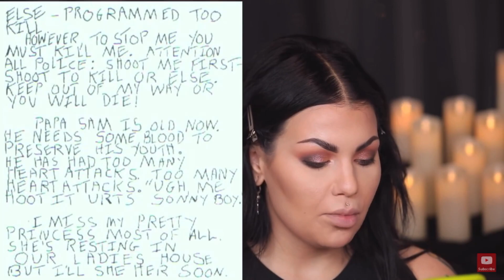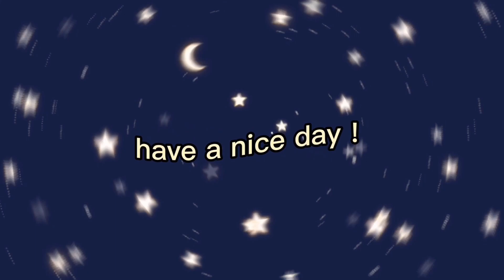Bailey Sarian funny moments | P5 | MoniComp ☾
☾ get money back scanning your grocery receipts !!!